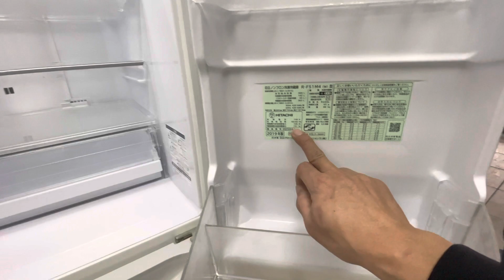Hitachi hàng dùng lướt . Tủ lạnh nhật nội địa điện 100v , 0937445330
Hitachi hàng nhật dùng lướt
Tủ lạnh 505l Hitachi hàng nhật nội địa điện 100v
Tủ 6 cánh 5 găn độc lập
Bao hàng 15 tháng
Fee ship lắp đặt 50km
Dc /68c ngõ 87 láng hạ - hn
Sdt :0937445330